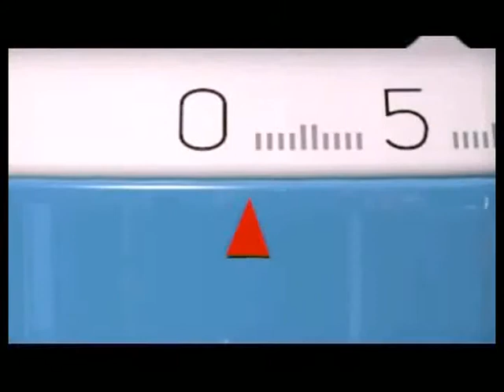Хорошее утро - Крем суп из шпината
Описание рецепта представлено в конце ролика.